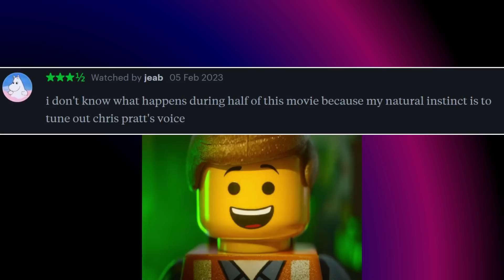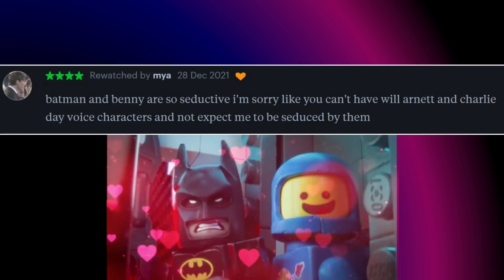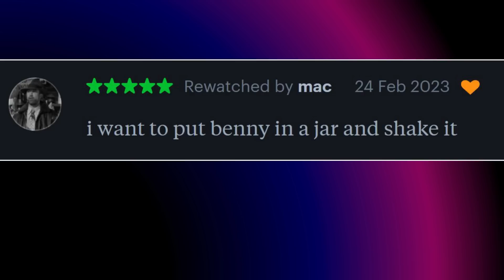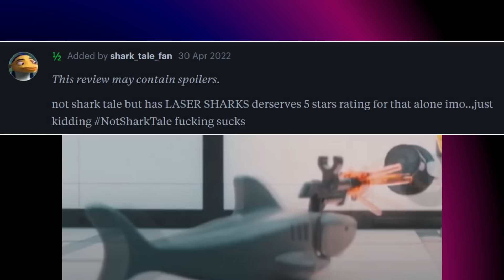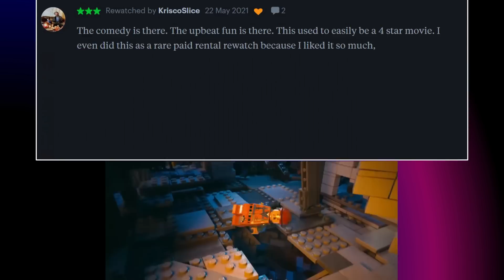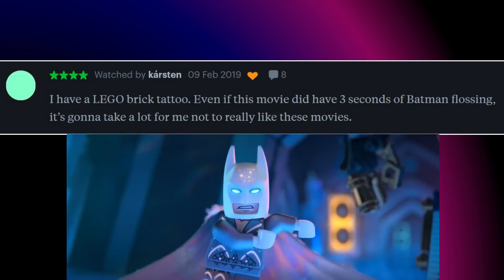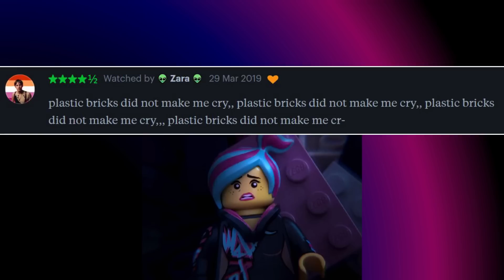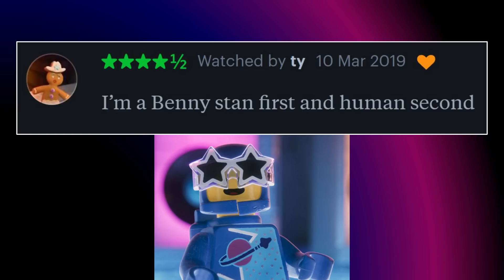The Best Lego Movie Reviews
Legos! Legos! Legos!
All reviews are from the site Letterboxd. Some have been edited for length.